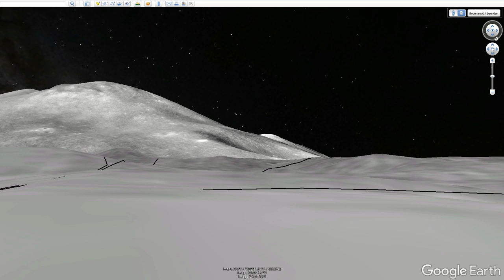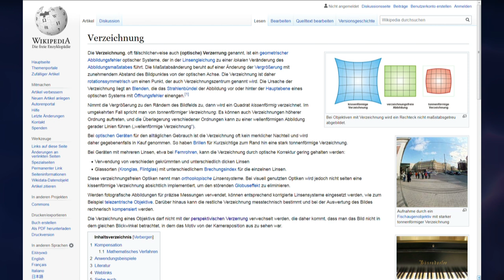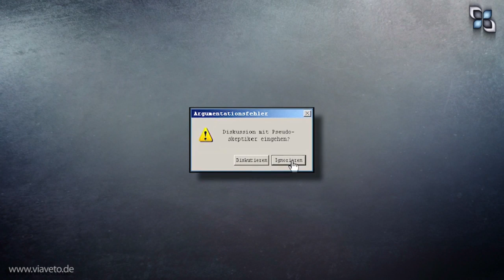Der Mondlandungsleugner und die Parallaxe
Jetzt ist die Kontroverse um die Echtheit von Apollo-Fotos eindeutig entschieden - sie sind gefälscht. Und wer das anzweifelt, der ist nicht mehr zu rationalem Denken imstande. So behauptet es jedenfalls der Kanal ViaVetoTV, und seine "Beweisführung" ist zumindest originell. Aber nur durch stumpfes Behaupten wird etwas noch lange nicht zur Wahrheit, das sollten auch die Leugner der Mondlandungen endlich mal begreifen.

Musik
"Rollin at 5"
"Luminous Rain"